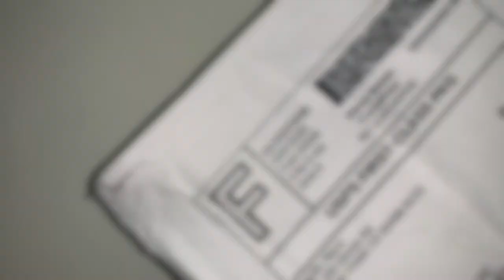when you buy iphone 4s in 2020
Camera: Sony a6300
Lens: Sigma 30mm 1.4 dc dn
Tripod: Manfrotto Compact Action

Creator: Danilo Obradovic t.amentali